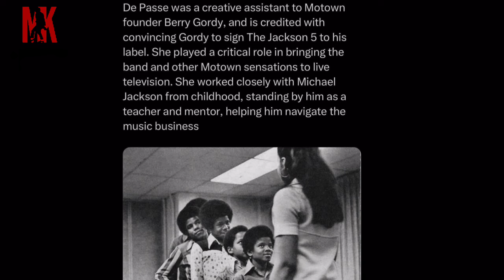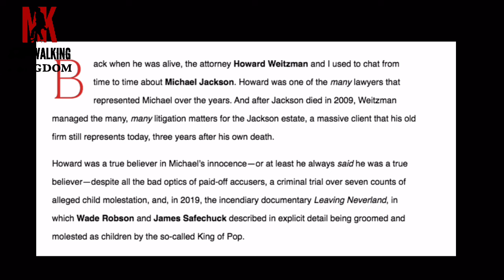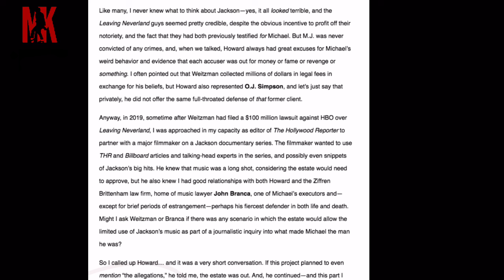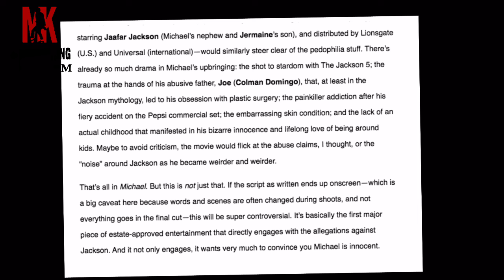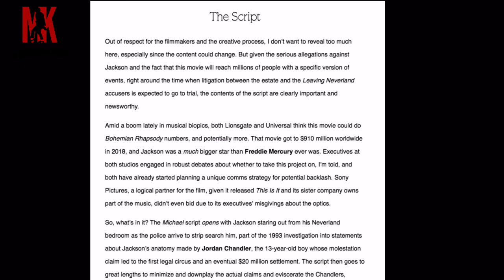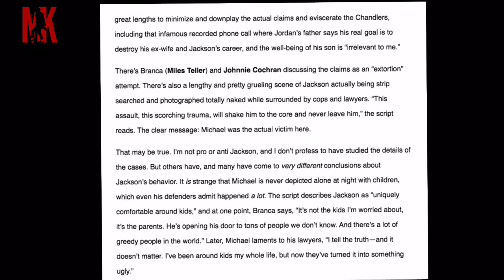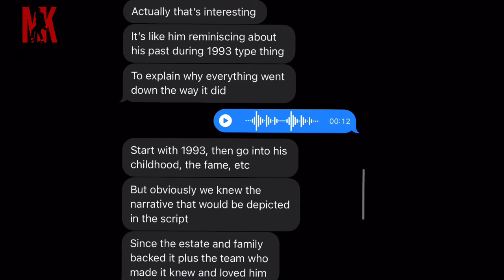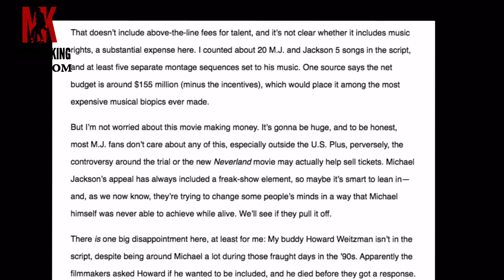Michael Jackson Biopic Script LEAKED?!?! WHAT IS HAPPENING?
This was something else! Today, I talk about claims about the script for the Michael Jackson Biopic and breaking down the controversial article. Also, we get ANOTHER casting announcement!